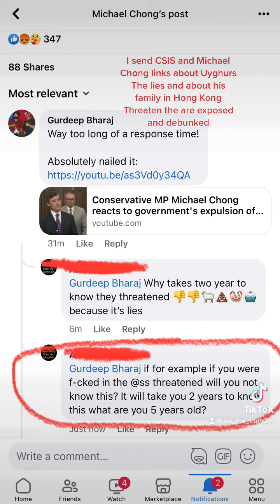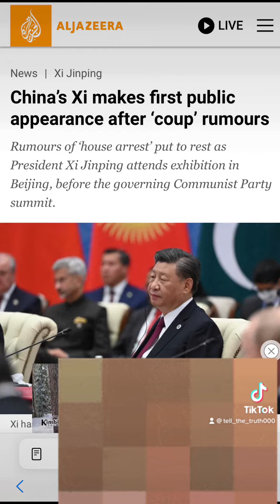Canadian Liar Michael Chong News Media CSIS and all Governments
All liars